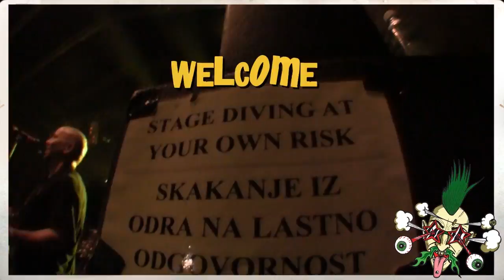PUNK ROCK HOLIDAY - Official Anthem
Punk Rock Holiday 1.3
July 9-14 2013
Tolmin, Slovenia
Video by: JZA Crew and Studio PLC